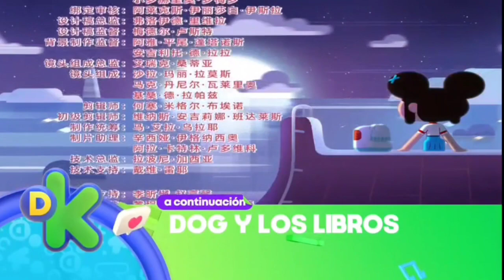kung fu wa | Créditos Finales | A continuación Dog y los libros | Feed Sur